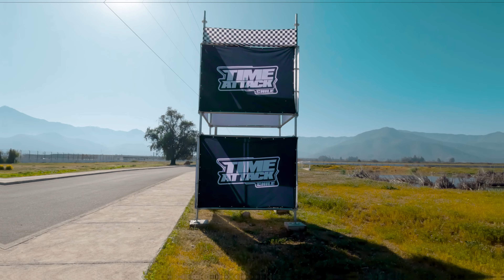EXPO en TIME ATTACK CHILE | VAG CHILE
Estuvimos como expositores en Time Attack Chile, uno de los eventos de autos mas grandes a nivel nacional. En esta oportunidad participamos con 10 autos de los cuales 7 entraron a pista a ser parte de la exhibición.

Si tienes un VAG y quieres unirte a las futuras actividades entra en el siguiente link y te podrás enterar a tiempo de todo (no solo eventos 👀):